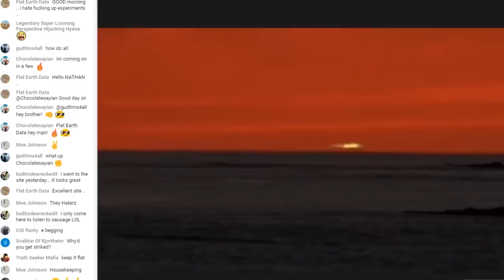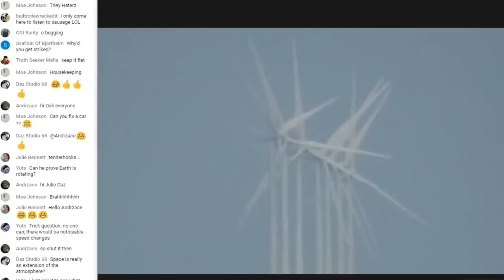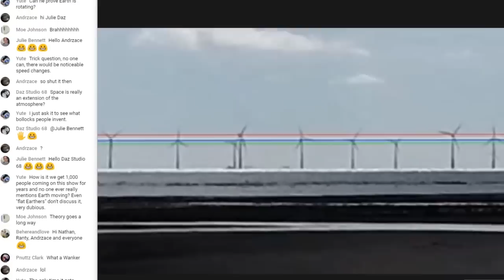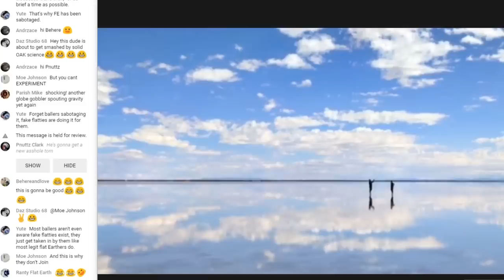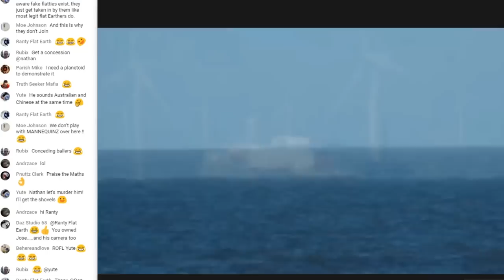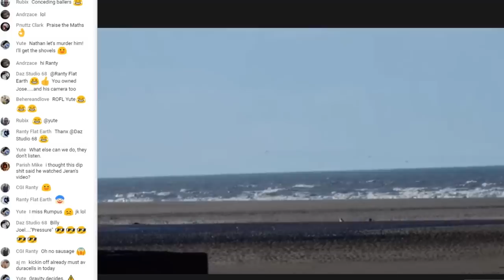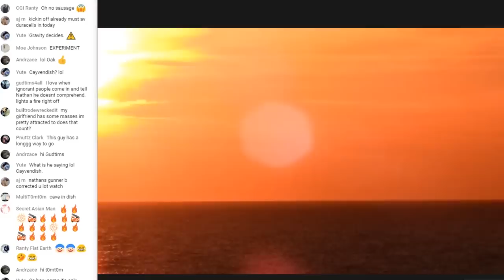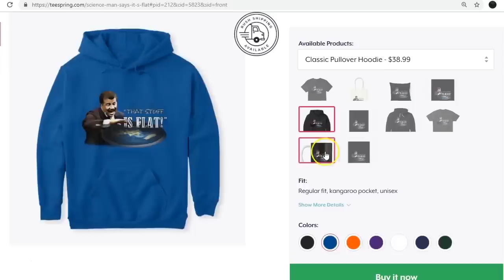Chemistry Major Tries To Debate Flat Earther...IMMEDIATELY REGRETS IT